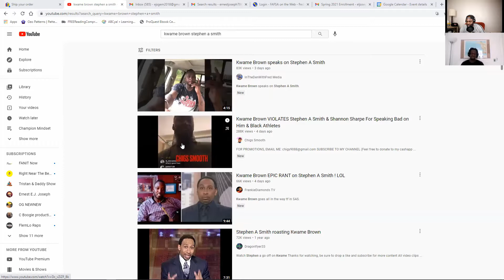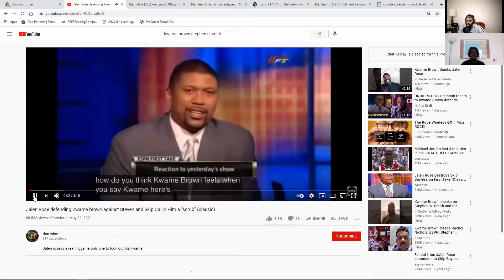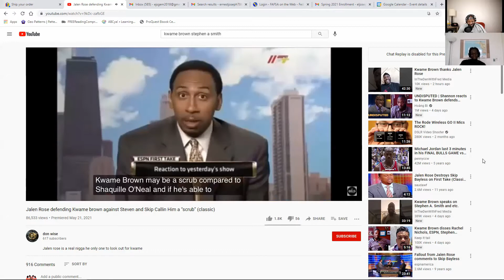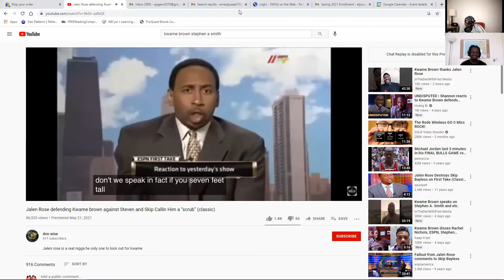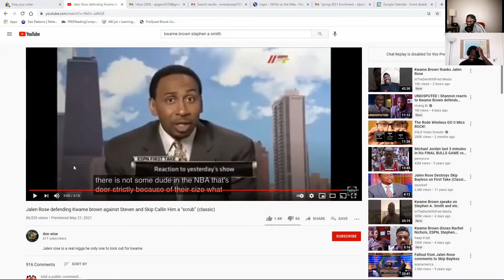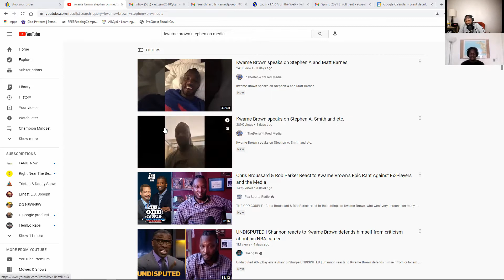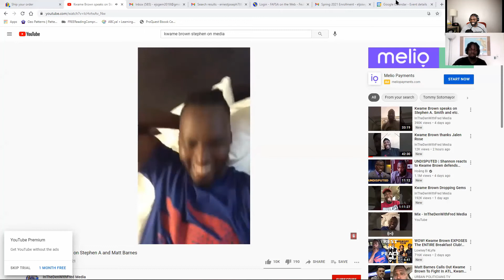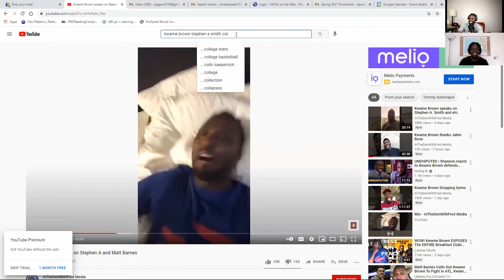Lil bro and EJ's GEM discuss Kwame Brown's Mindset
Richard aka Lil Bro joins me in discussing Kwame Brown's mindset. Kwame has some great perspectives on media and how they handle our community. I say perspective creates your reality. Whoever controls your perspective controls your reality. Come elevate your Mindset and tune in to EJsGEM and follow KwameBrown channel